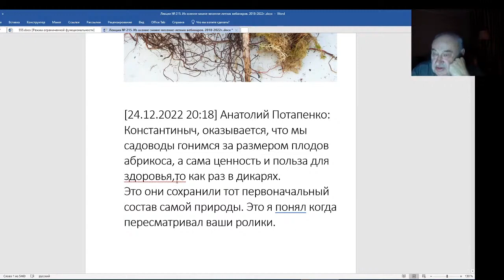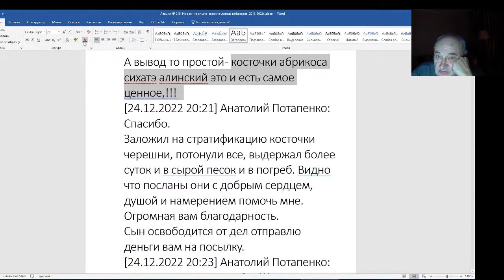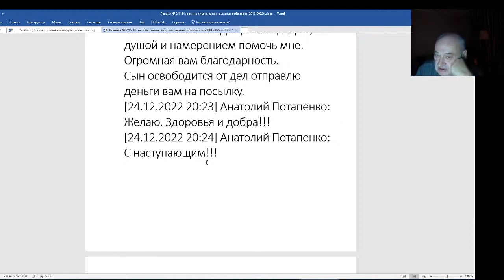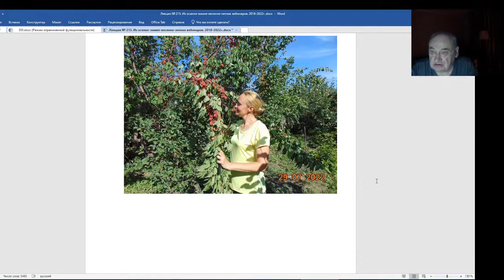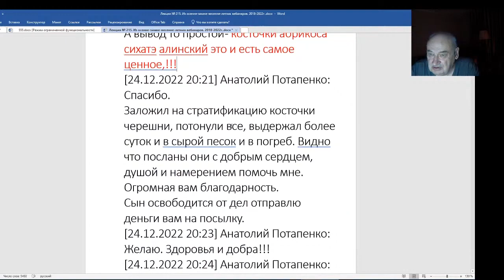Железов Валерий. Вебинар 215. ч. 3. Косточки Сихотэ - алиньского абрикоса самые ценные.